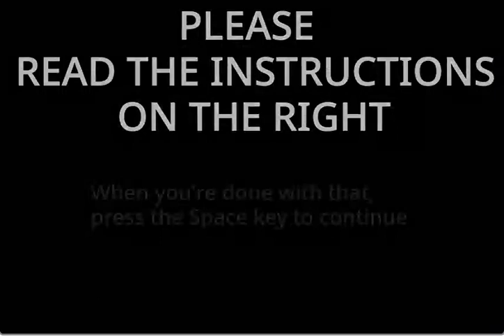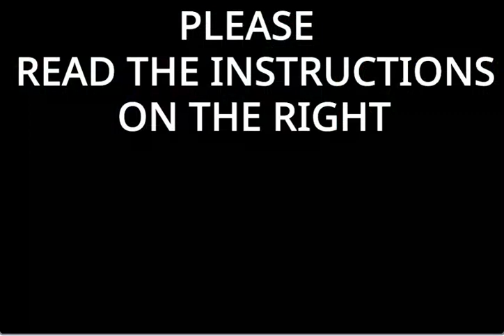Cuphead but the video doesnt end till i win!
Love is patient, love is kind. It does not envy, it does not boast, it is not proud.
1 Corinthians 13:4-7